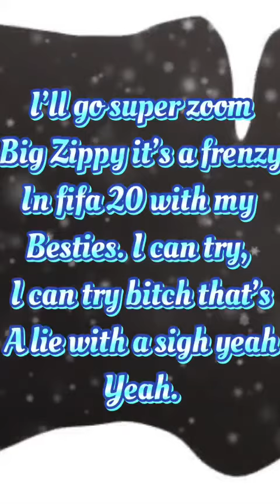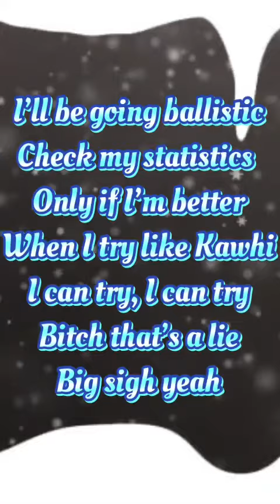JaydenGrizzy & DJENDERMODSG - Simply Frozone (lyric video)